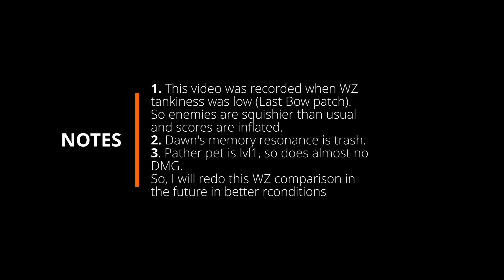[PGR] Ascended S+ Dawn vs. SS Veritas, Part 1: WZ Showcase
This is the first video in a multi-part series comparing S+ Dawn to SS Veritas.
I will redo this WZ comparison later on but since Selena Tempest is about to be released on GLB I thought to show some gameplay with S+ Dawn in WZ after her ascension buffs to give an idea about her DMG output. This way, you don't have to think it's either Veritas or Tempest that you have to choose from.
I will do Norman and PPC testing vs. Ambria and Siren once I improve Dawn's memories and max the pets.

BGM
Supercell - My Dearest